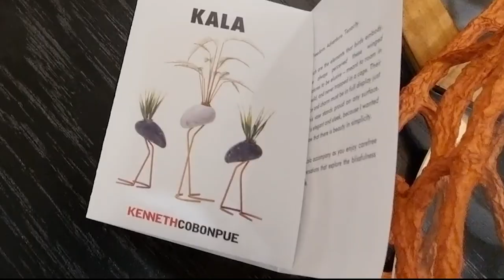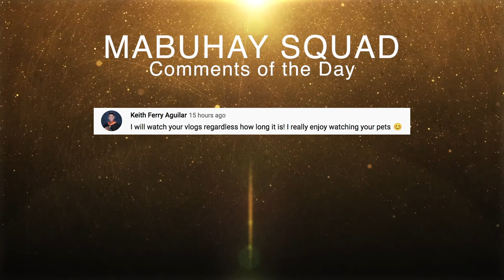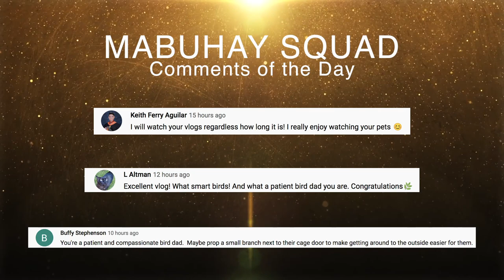My Birds Are Finally Flying In Our Giant Home Aviary - Sept. 23, 2022 | Vlog #1559